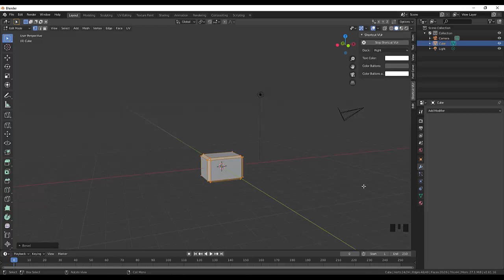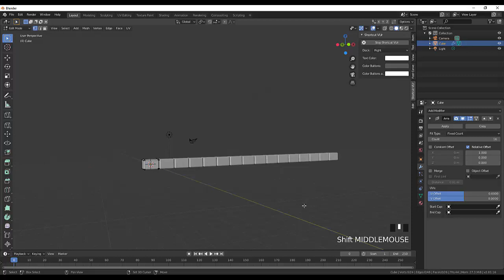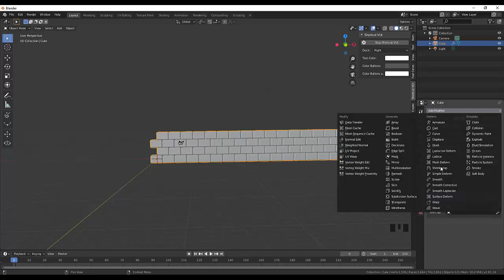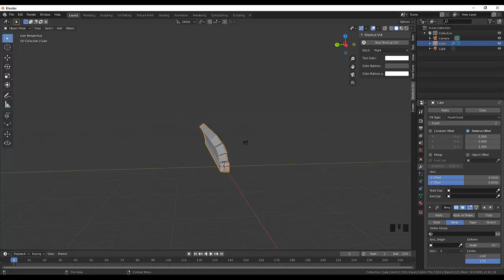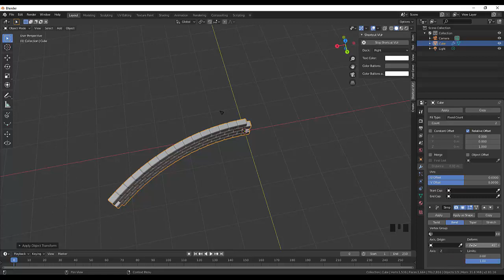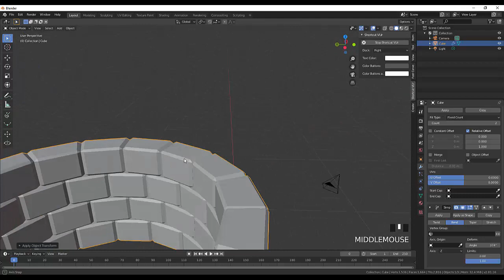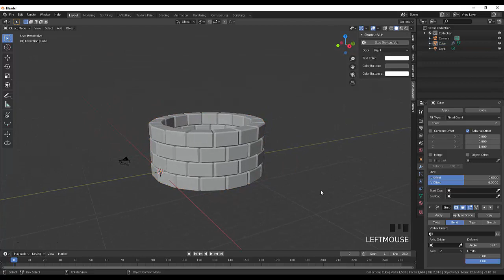18. Blender Low Poly. Колодец (часть1)